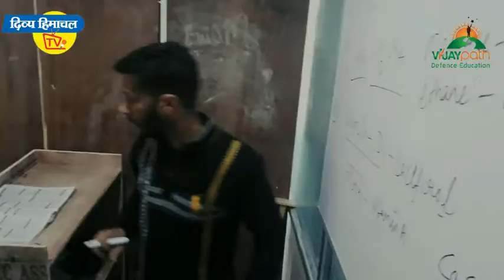कड़ी सुरक्षा के बीच धर्मशाला पहुंची भारत साउथ अफ्रीका की टीमें पहली भिड़ंत के लिए तैयार